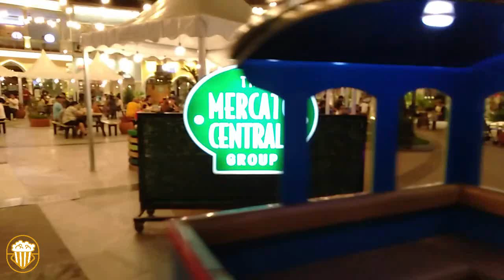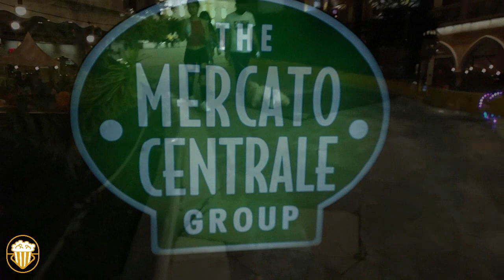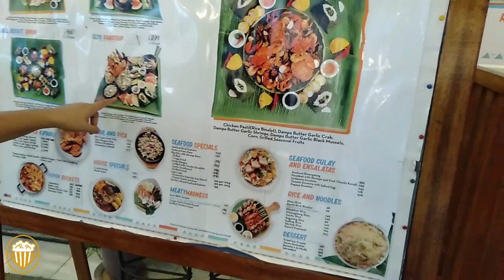I’m having a Venice time | Venice at Night P2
Venice-inspired open-air mall featuring upscale shops as well as fitness services & dining.

KaPops, be part of someone's success and always spread good vibes.